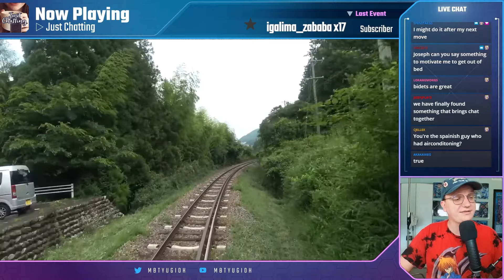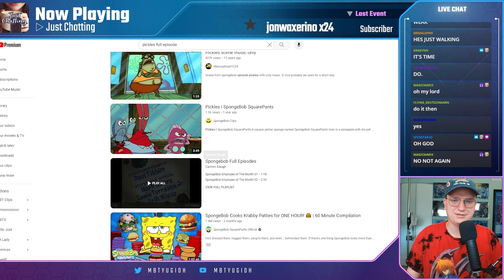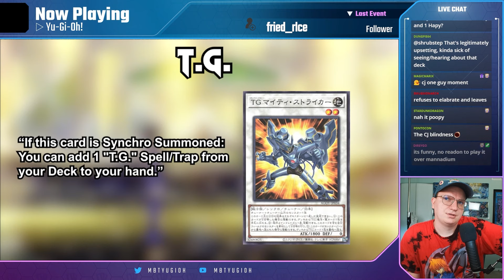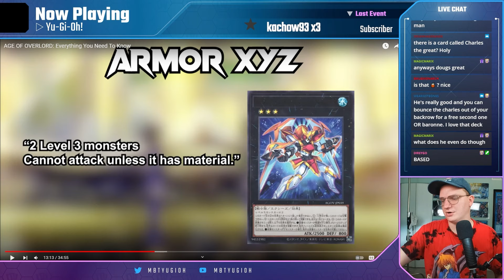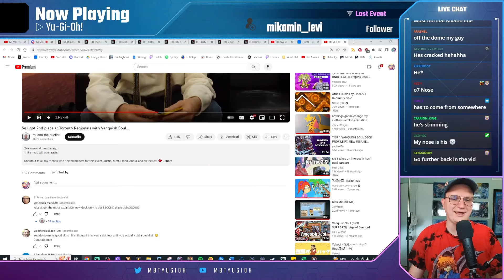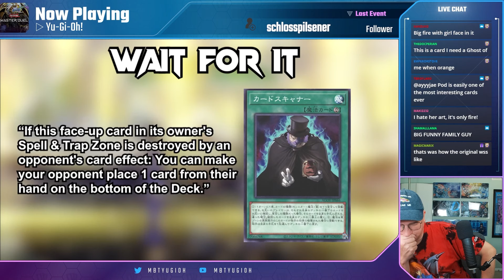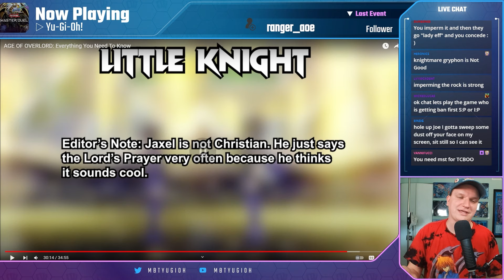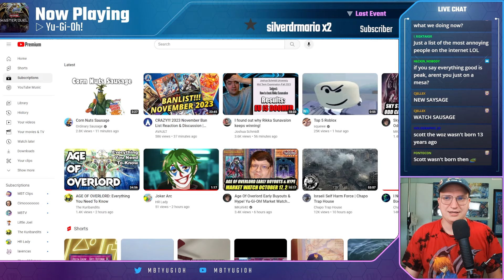EDISON HAS A RANKED LADDER NOW - (Stream VoD 10/17/23)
10.17.23 VoD
0:00:00 intro
0:12:15 twitter time
0:18:33 AGOV react
1:44:41 Edison Gaming
2:50:39 Rush Duel Gaming